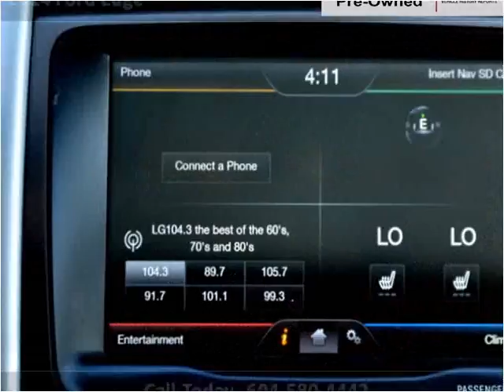2014 Ford Edge Used Cars Surrey BC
This 2014 Ford Edge is available from Legacy Cars.